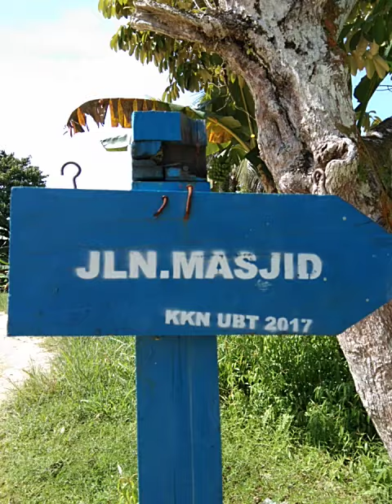Perkembangan Pembangunan Masjid Nur Islam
Info Perkembangan Pembangunan Fisik Masjid Nur Islam di Karungan Gunung Harapan RT03, Kelurahan Mamburungan Timur, Kec Tarakan Timur, Tarakan, Kaltara, Rabu 26 Juni 2019

Kepada Bapak/Ibu yang ingin berpartisipasi dalam pembangunan ini bisa melalui Rekening di bawah.

Nama : Masjid Nur Islam
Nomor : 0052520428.